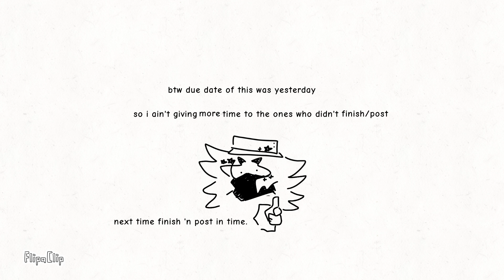DTA 1 Winners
● Greetings ●

● Stuffoz Ro Say ●
Eh nothing much,
Ya'll made such great entries, it was hard to pick the winners ^^".

Poor Baddie tho.

● Other Stuff To Tell ●
- Yeah i am doing the Goretober challenge thing. Soon, tommorow maybe or even today I'll post the vid.
- I WAS THIS WHOLE DAY BUSY GOSHHHHH. I WAS HELPING MY DAD IN THE BUILD IN OUR GARDEN, I COULDN'T EVEN REST. 7 HOURS STRAIGHT WORK GAWD DAYM.
- Ay the new album of Lady Gaga and Tony Bennett is so pretty it is so classic ♡☆♡☆. I know i listen mainly to rap 'n hip-hop but that album is just my type too. I have a weird music taste X).

175

Want me to make something for you? A drawing, adoptable,... That can! Just watch the vid and read the desc in the given video.

If ya like calm, sad or sweet animations, that is the right place for what ya are searching.

♡ VERY IMPORTANT RULES ♡
•I'm not a real pedophile, i just call myself that, so please don't worry ,:).
•If you know my real name DO NOT MENTION IT PLEASE, on any other socials that rule is the same. It is not that i don't like it, i just want to be anonymous.
•If you want to draw any of my oc's, make a edit of me, a gift, etc then please ask me first and wait until i respond and give ya permission to make that what you want, thanks.
•No tracing me or i will feel disrespected.
•No steeling my oc's or design, tho ya can get inspired by them. There are some species that i made that are open(meaning you can make your own one of those species), but then be sure to use the given hashtag if there is one.
•If you are a fangirl or fanboy um sure u can but like don't go too far, i am taken by a other human which is not you.
•Hate is okay but like stuff that are not true about me are not welcome.
•If you hate be prepared for some shıt about you.
•The only socials i have are YouTube, Spotify and Discord, any other accounts on other socials are not mine. If someone sees that there is a fake account of me please report me that fake fuccass.
•If you dare to use my greeting and goodbye words then i'll steal your legs and arms 😶.

Bye Bye ♡☆♡☆